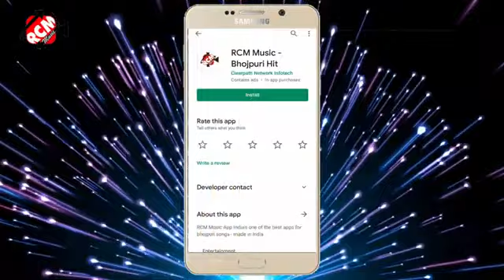video 2021 Dusarki Dugo Laika Ke Mai Ho Gail Awdhedh Premi Yadav Bhojpuri Hit Song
Album:- Dusarki Dugo Laika Ke Mai Ho Gail

Song:- Dusarki Dugo Laika Ke Mai Ho Gail

RCM Music Bhojpuri Hit
Garda Music World
Garda Music

Dusarki Dugo Laika Ke Mai Ho Gail Awdhesh Premi Yadav Bhojpuri song
Awdhesh Premi Yadav Bhojpuri Song Dusarki Dugo Laika Ke Mai Ho Gail
Awdhesh Premi Yadav New Bhojpuri Song

Garda_Music_World
Garda Music World